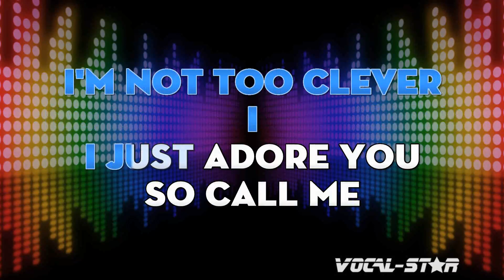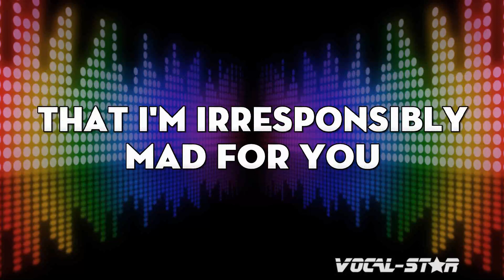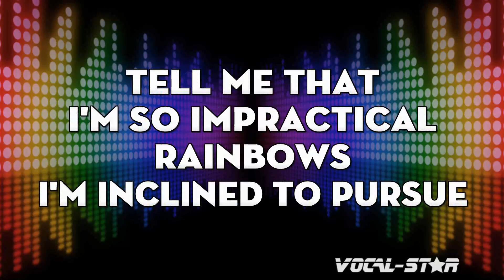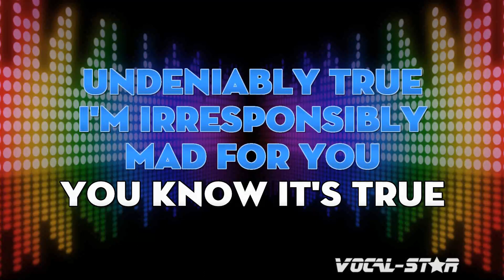Michael Buble - Call Me Irresponsible (Karaoke Version) with Lyrics HD Vocal-Star Karaoke